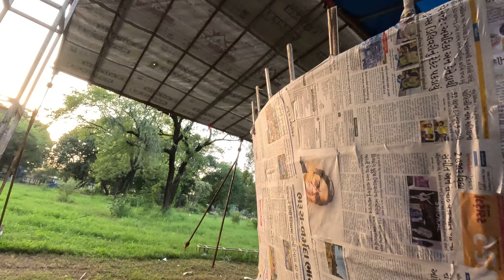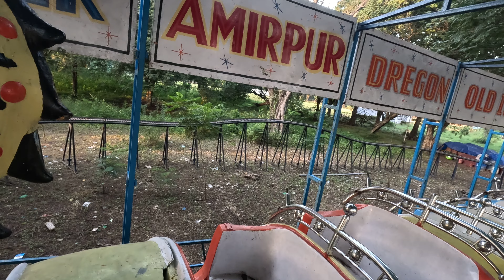10 days before Navaratri: Mela taking Shape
10 more days before navaratri and 14 days before ramleela. Mela setup is taking visible shape now